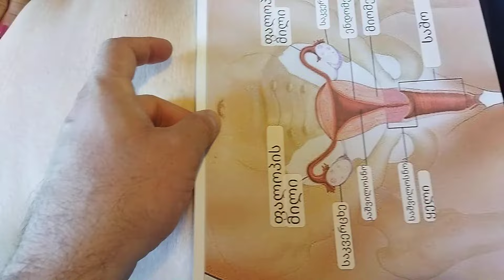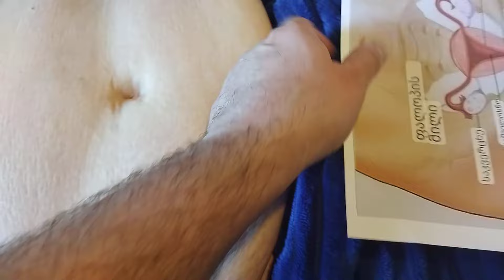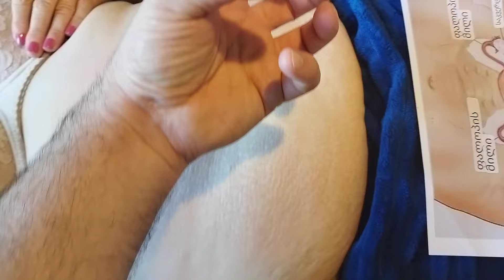ტკივილის მოხსნა თვით მასაჟით მტკივნეული მენსტრუაციის დროს რჩევა ქალბატონებს ტელ 557 58 58 89